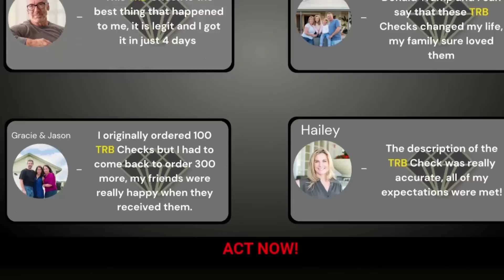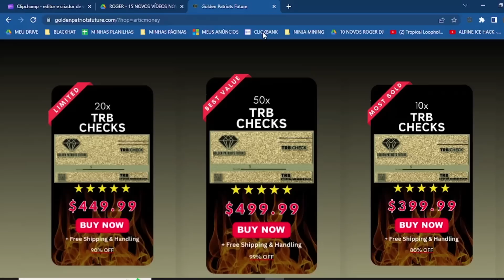TRB Golden Check - DONALD TRUMP TRB Golden Check - TRB GOLDEN CHECK REVIEWS - TRB Golden Check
As I said in the beginning of the video please BE CAREFUL with people selling fake TRB golden checks, buy only on the official website, don’t trust any other marketplaces. If you support TRUMP 2024: The TRB GOLDEN CHECK is a Must Have Item for real patriots.

The TRB check is something that every single Patriot is passionately waiting for.

Make Your Dreams Come TURE, because this is your ONLY chance to get a hold of the TRB golden checks.

We know all of you have been waiting patiently for so long and now is the time when you will have everything that was promised!

TAKE ADVANTAGE OF IT RIGHT NOW! BETTER DAYS ARE COMING!

Grab Your Official TRB Checks! Register it on the TRB System.

Get your trb check (trb golden checke edition) to support president trump.

TRB golden check price | trb check price:

✅ Get 20x TRB Golden check for $449.99
✅ Get 10x TRB Golden check for $399.99
✅ Get 5x TRB Golden check for $249.99
✅ Get 3x TRB Goldencheck for $179.99
✅ Get 1x TRB Goldencheck for $69.99

Order ONLY on the Official TRB CHECK WEBSITE!

TRB golden check  FAQ:

How To Order TRB golden check?

Access the Official Website and choose how many TRB checks you’d like to buy, choose the right amount for you!

How many can TRB checks can I buy?

You can order as many as you need, just remember that the more checks you get, the cheaper it becomes.

If you need more than 50 TRB checks you can make a new order, simple.

There’s no Shipping or Handling Fees in your TRB check purchase.

If I Have a Problem With TRB golden check what do I do?

You’ll have 24/7 support and money back guarantee, don’t worry, the team is ready to help you and other fellow patriots with anything you need.

00:00 TRB Golden Check
00:18 TRB Golden Check Reviews
00:49 TRB Golden Check Where to buy
01:03 Donald Trump Trb Golden Check
01:31 TRB Golden Checks Ends Soon
01:54 TRB Golden Checks Review